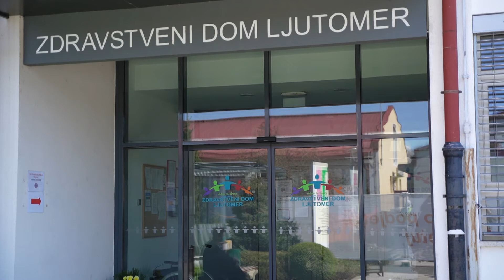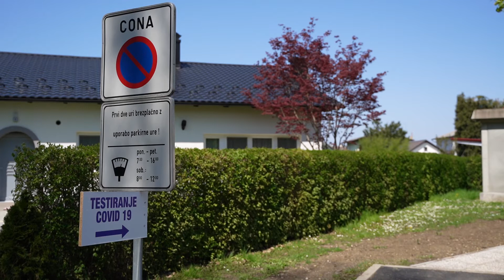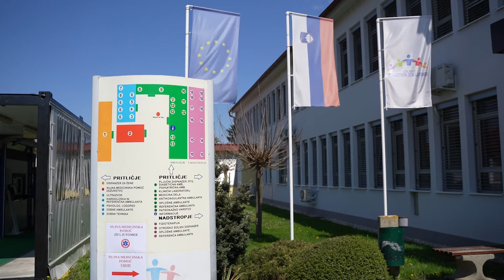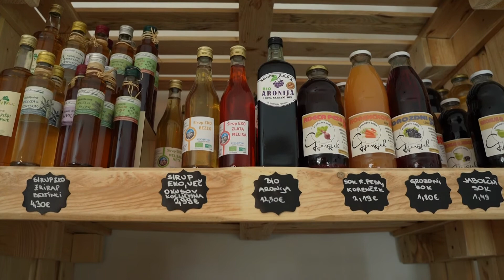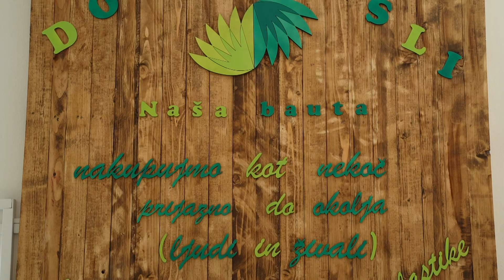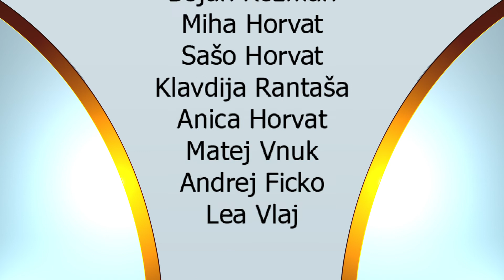Dogodki, 23. 4. 2021